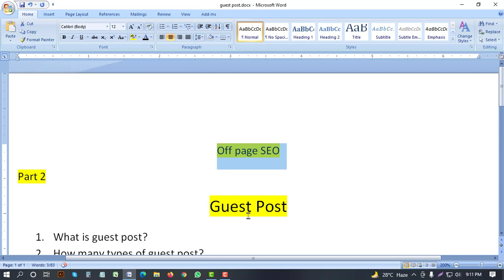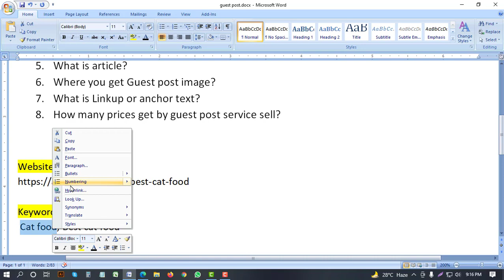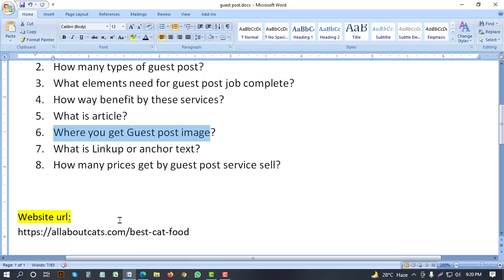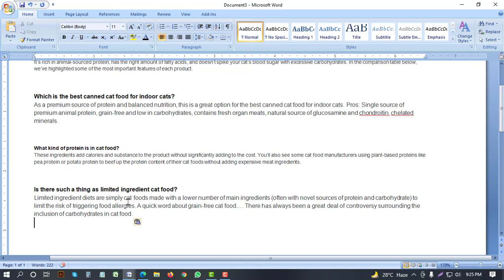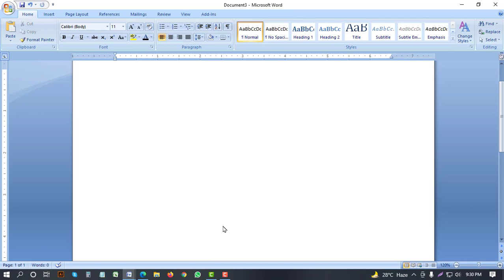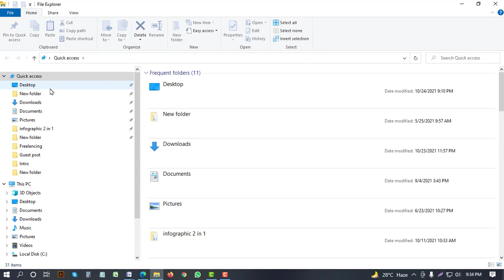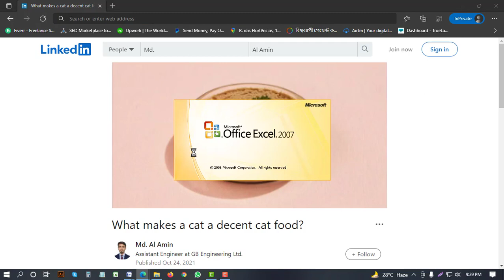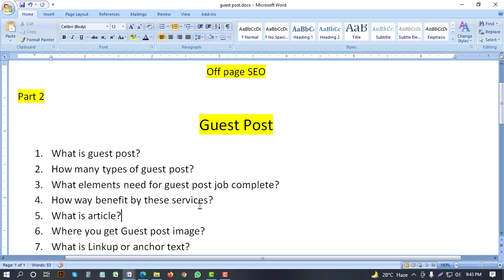Freelancing start by guest posting service | Earn from online by easily | SEO tutorial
Freelancing start by guest posting service | Earn from online by easily | SEO tutorial. SEO Guest post/article post service is very important for a website, Because by guest posting service very help to rank any website google and other search engine very fast.